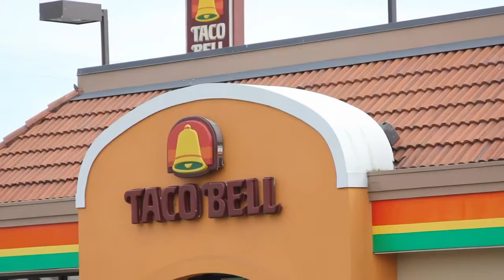Preview 2 Weird Paul Taco Bell V23 Effects (Preview 2 High Hopes Extended Effects)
I will keep using these aslong as they have something
unique in them each time! I like the speed of this one :p